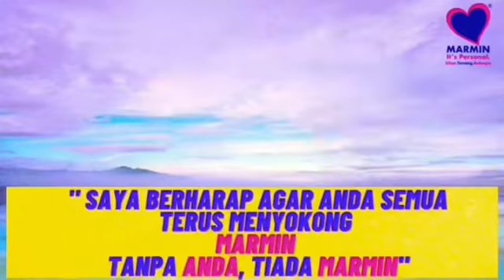Perkenalkan Pengurus Besar MARMIN, Puan Aqilah🥰